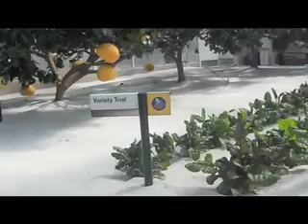Florida Part 5!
Cassie and I explore the random ride at Epcot and eat at chef Micheys!